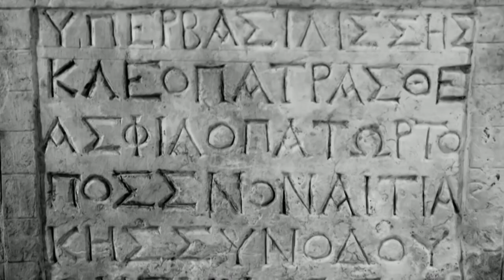Poslední tajemství Kleopatry (19.7.2023 ve 20:20 na CS MYSTERY)